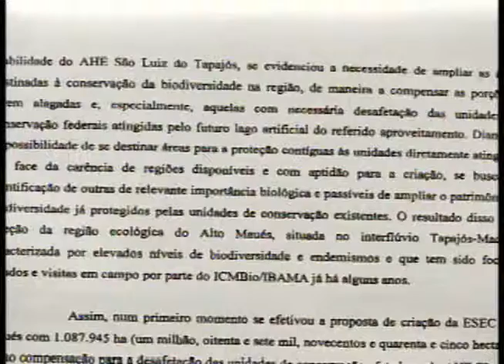Band Cidade 06.12.11 - 2º Bloco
Naiandra Amorim

Repórteres
Yano Sérgio
Samira Benoliel
Rômulo D´Castro
Lane Gusmão
Juliano Couto

Flávia Horta
Manoel Rocha

Francisco Militão

Câmera
Raul Feitoza

M.C. Monteiro

Supervisor Técnico
Edson Leite

Produção
Bruce Cardoso
Tatiana Dias

Estagiária
Carla Liliane
Thamires Clair